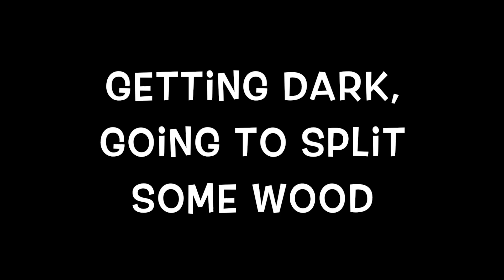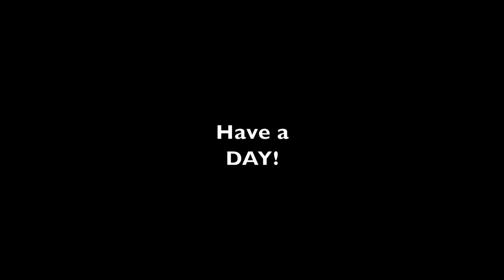#553 Building Stuff and Splitting Things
This evening did a little work on the mini cabin and split a little firewood with Melissa and the Dogs!

Attachments:
Brush Hogs
Tiller
Box Blade
Land Plane
Disc